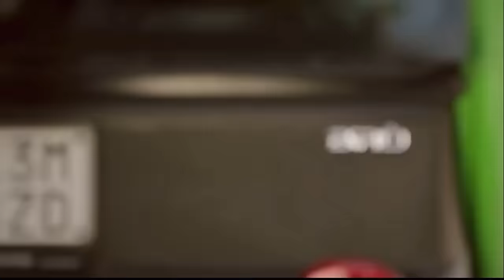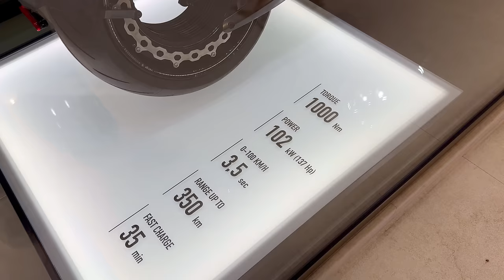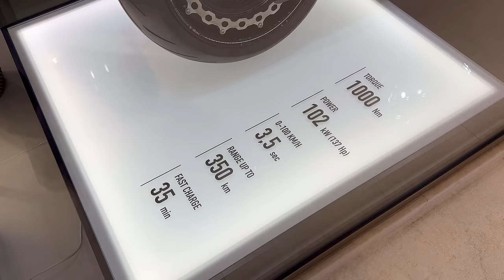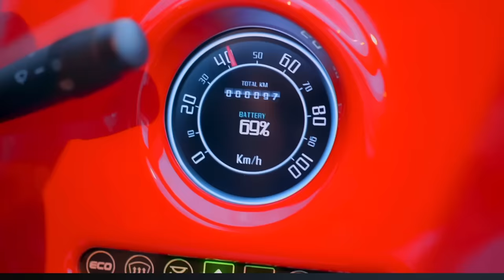Is MONACO Going MICROCAR Mad?! We Go Microlino, Topolino, Biro, Silence + Twizzy Spotting! 🇲🇨🚗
Links to other Products reviewed on the channel:

1.  Woowind Tyre Pump
2.  Holts Emergency Puncture Repair Kit
3.  Topdon JS 2000 Jump Starter
4.  USB A Splitter
5.  Scotch 10KG Tape
7.  USB roof Light
8.  Handirack Roof Rack